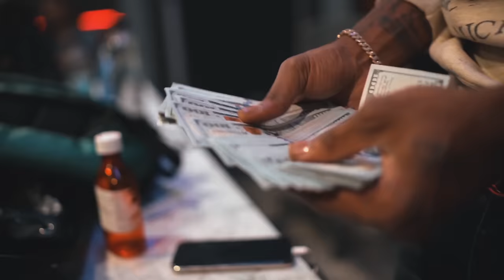CEO Trayle - Thirty Clip (Official Music Video)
Exclusive WSHH music video for “Thirty Clip” by CEO Trayle.